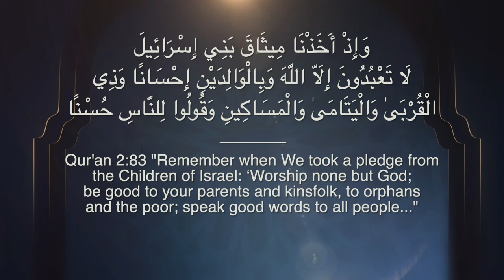Night 9 - The Rights of Family | Muharram 1445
0:00 - Intro
3:09 - Fix Yourself Before You Fix the World
7:40 - Primacy of the Family
10:10 - Silaturahim
18:02 - Right: Helping Hand
19:18 - Right: Help in Good, Not in Sin
22:33 - Right: Assist Against Enemies
25:37 - Right: Counsel and Consultation
28:11 - Right: Kindness and Justice
32:02 - Right: Do Not Give Trouble
35:04 - Right: Time
35:50 - Sin: Cutting Relations
38:22 - Right: Silaturahim Even When Difficult
45:19 - When Relations Can Be Distanced
49:19 - Building Relations With Ahlul Bayt
50:58 - Outro